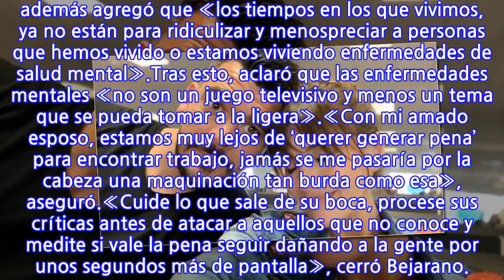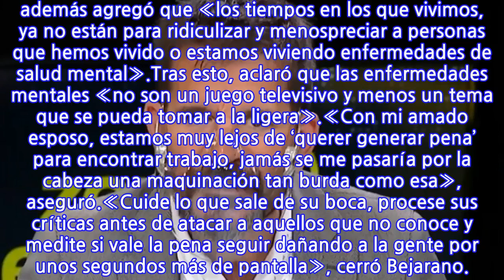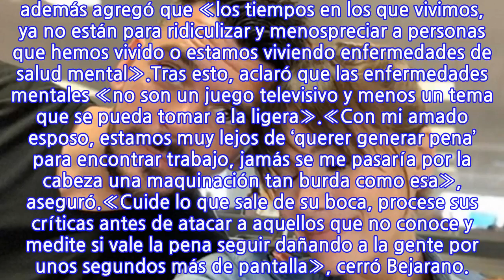«Poco profesional»: Karen Bejarano responde con todo a Vasco Moulián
En una nota anterior de Te Caché les contamos sobre la dura crítica que Vasco Moulián le hizo a Karen Bejarano y Juan Pedro Verdier. Recordemos que la pareja habló públicamente de los problemas de salud que han enfrentado el último tiempo, gatillados por sus enfermedades mentales, algo que no fue bien visto por el panelista de Zona de Estrellas, quien dijo que buscaban dar «pena».Lee también: «Quieren aparecer desde generar pena»: Vasco Moulián critica a Karen Bejarano y Juan Pedro VerdierAnte esto, Karen Bejarano compartió un extenso mensaje en las historias de Instagram a modo de respuesta al comunicador.«Señor Vasco: Déjeme decirle de manera muy educada, que lo que usted hace en el programa que trabaja, es total y absolutamente reprochable y poco profesional», primero se puede leer en su escrito.«Sé que usted no es periodista, pero antes de emitir un comentario tan ácido, mal intencionado y encima hacerlo públicamente, sobre personas a las que no conoce en lo más mínimo, solo habla de usted como persona y de su escasa preparación para trabajar ‘criticando’ en tv», continuó la ex «Mekano».Karen además agregó que «los tiempos en los que vivimos, ya no están para ridiculizar y menospreciar a personas que hemos vivido o estamos viviendo enfermedades de salud mental».Tras esto, aclaró que las enfermedades mentales «no son un juego televisivo y menos un tema que se pueda tomar a la ligera».«Con mi amado esposo, estamos muy lejos de ‘querer generar pena’ para encontrar trabajo, jamás se me pasaría por la cabeza una maquinación tan burda como esa», aseguró.«Cuide lo que sale de su boca, procese sus críticas antes de atacar a aquellos que no conoce y medite si vale la pena seguir dañando a la gente por unos segundos más de pantalla», cerró Bejarano.
INFORMATION
• Source: tecache